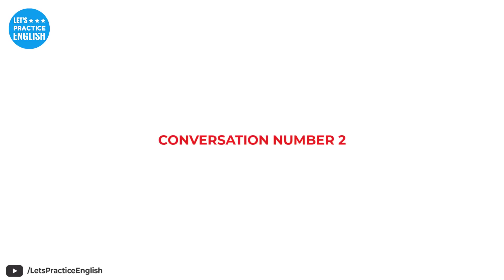كورس المحادثة باللغة الانجليزية مع لبنى - الحلقة 4